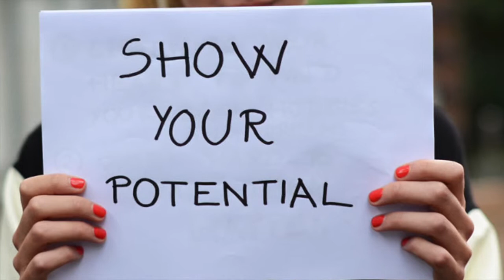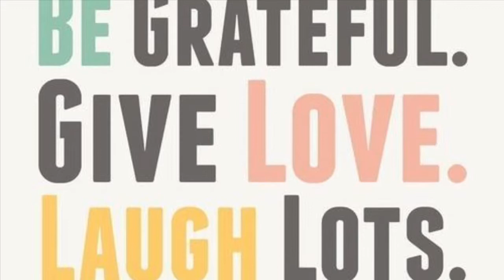Dream Big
Johns Hopkins Carey Business School/ Digital Marketing Class/ Spring 1/ 2015